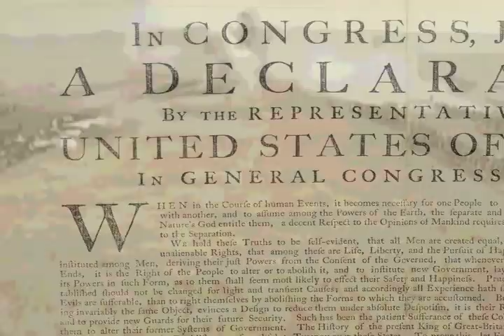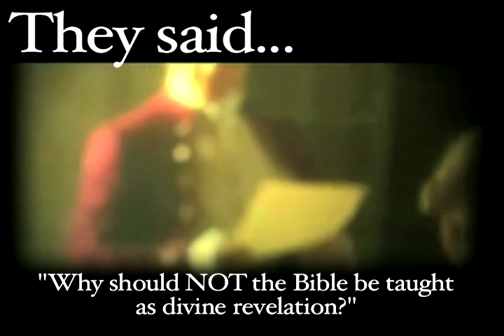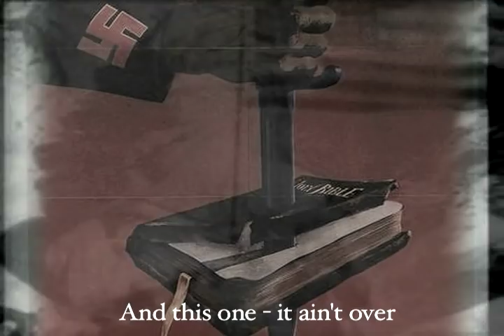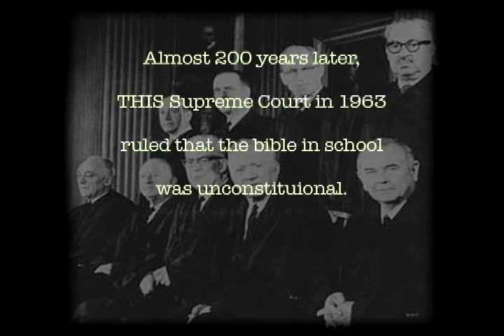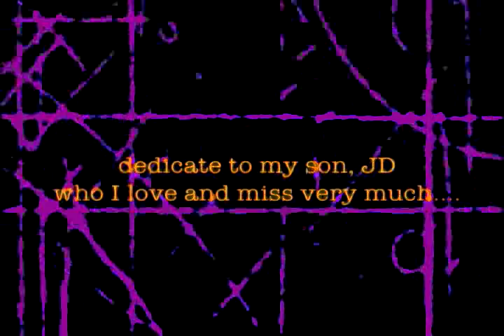"Prayer for America" by Joe Dan Gorman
"We will fight the fight, we know is right---and this one, it ain't over."

Written, performed & produced by Joe Dan Gorman, creator/host of Intellectual Froglegs.